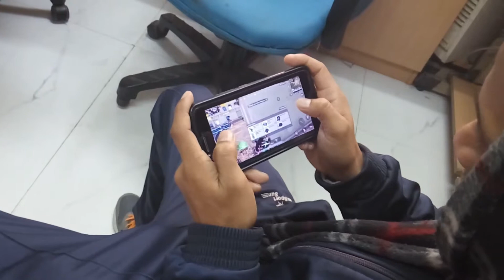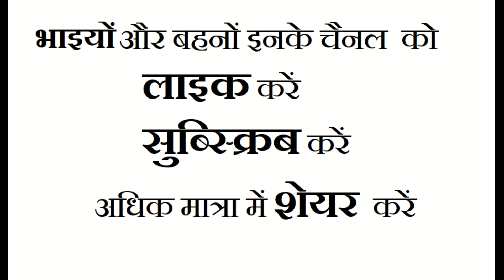पापा को लगा कि मेरा बेटा मुझे मोबाइल गिफ्ट करेगा। क्या ऐसा होगा? जानने के लिए देखिये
वीडियो में किरदारों को पहली बार कॉमेडी में डालने की एक छोटी सी कोशी -श्री हरीश रावत , श्री शुभम एवं श्री प्रदीप द्वारा की गयी है।